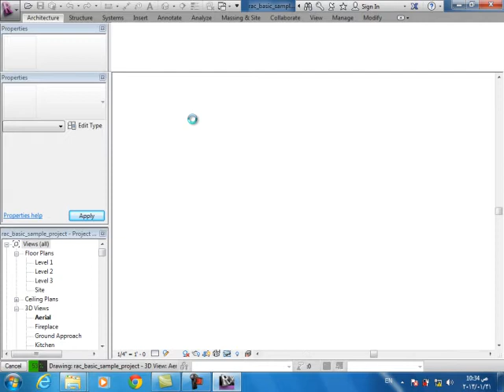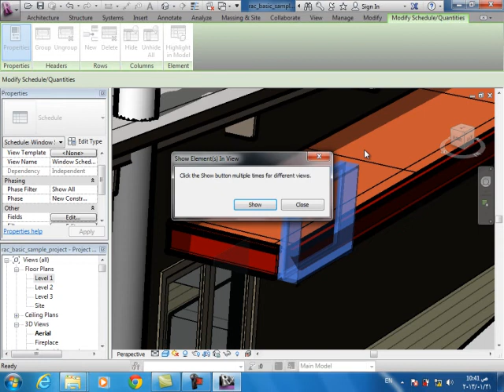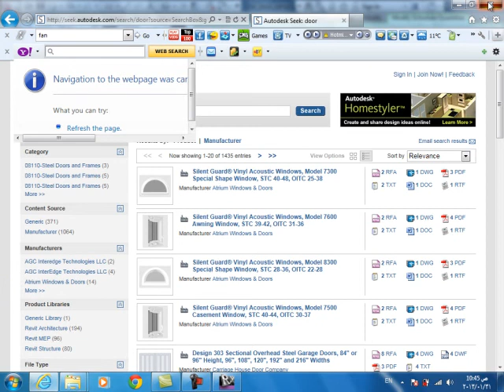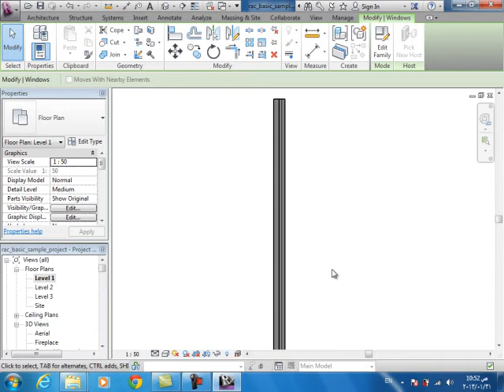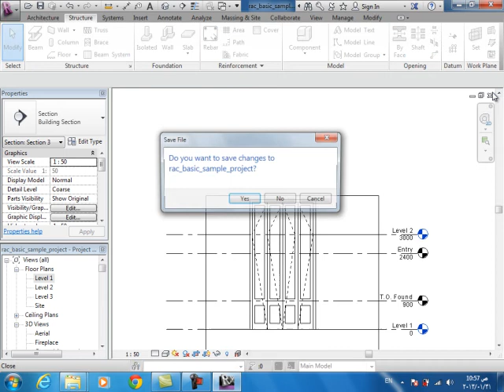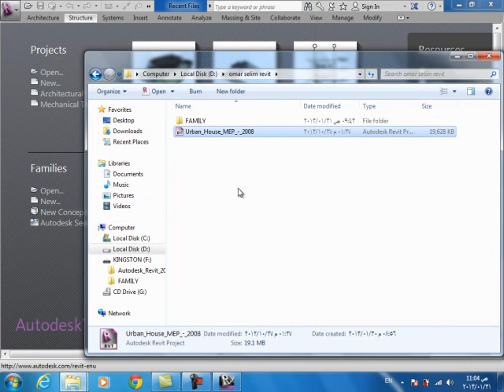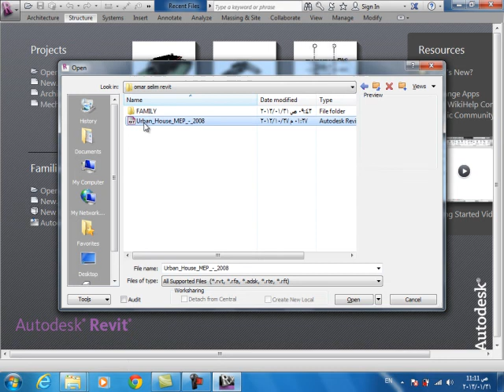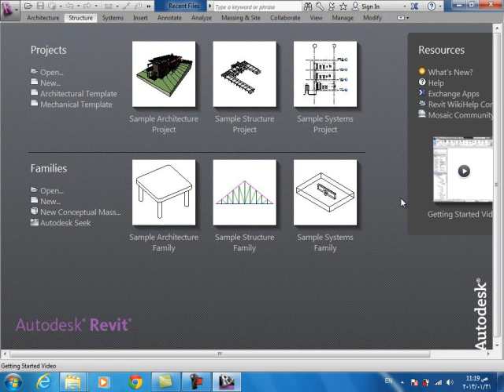intoduction 1 شرح الريفيت